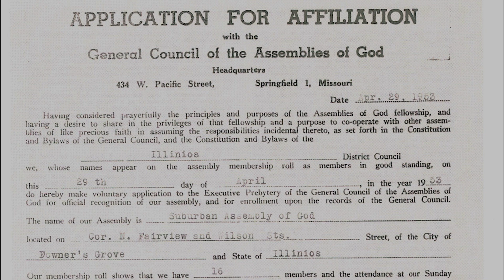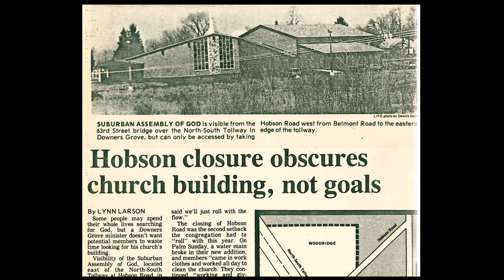HRCC 70th Anniversary Celebration